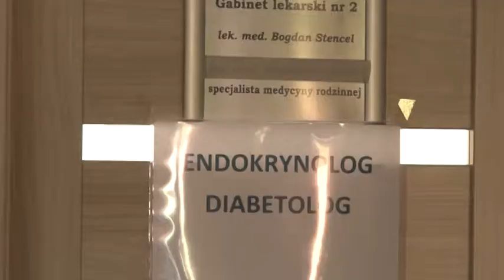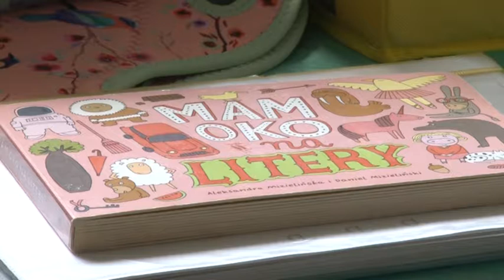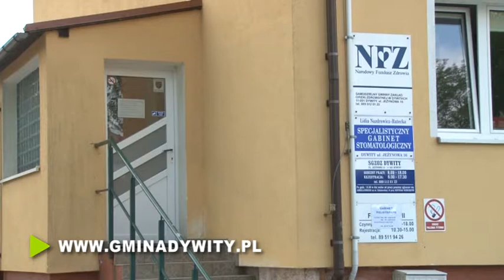Biała Sobota w Dywitach 2019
Aż 52 panie zrobiły USG w cztery godziny. W efekcie wydano jedno skierowanie do onkologa. Podczas białej soboty w Gminnym Ośrodku Zdrowia w Dywitach pacjenci mieli niepowtarzalną okazję, by odwiedzić lekarza bez skierowania. I tym samym skorzystać z bezpłatnych badań i konsultacji specjalistów.